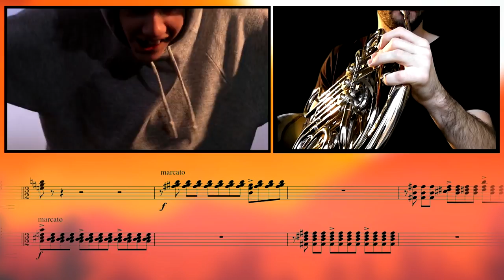E.T. - The Bike Chase || Isolated French Horns & Trumpets